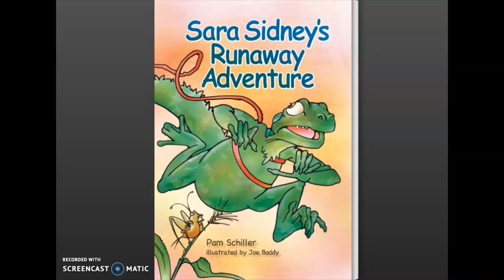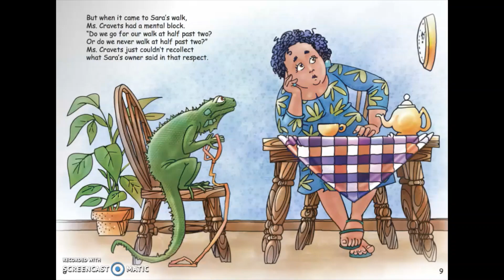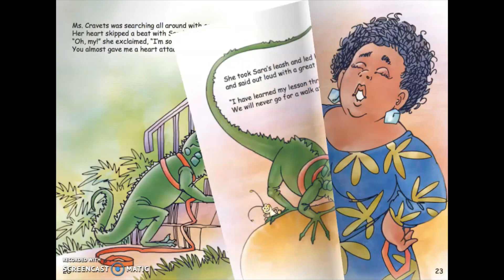Sara Sidney's Runaway Adventure